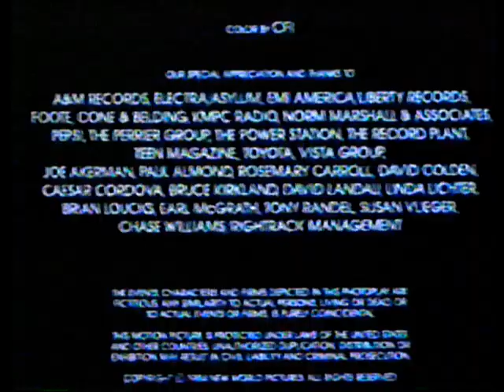📡HBO 1987 Bumperz W/Classic Intro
1987 Flashback HBO Bumpers Commercials